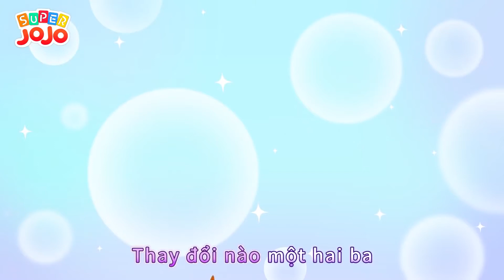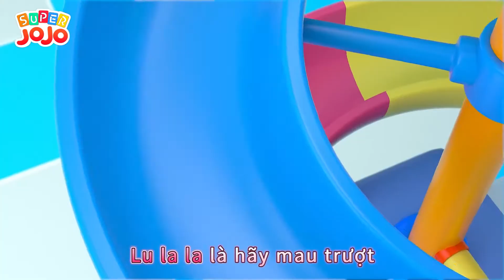Super JoJo Hãy vỗ tay khi bạn thấy vui Dậm chân khi bạn tức giận